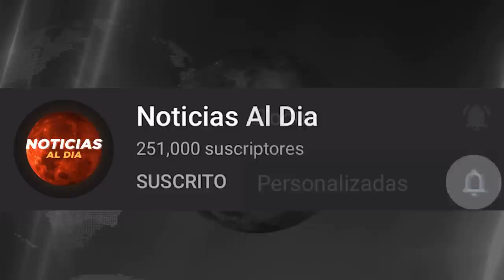RUSIA Y UCRANIA HOY NOTICIAS 02 DE JULIO 2022, BUENAS NOTICIAS PARA EN LA GU3RRA ULTIMA HORA HOSTING